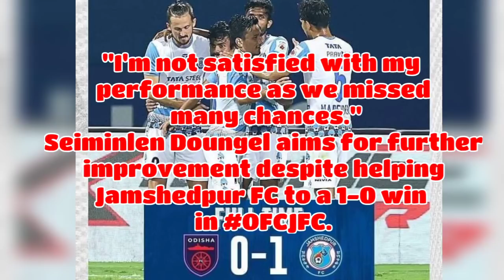The Man From the Kuki Tribe ✊ Hero of the Match || Winning Pass || Seiminlen Doungel || ISL 2021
Follow Him 🥰

Stay Healthy 💪🏻
Stay Safe 💞

Video Credit👇🏻